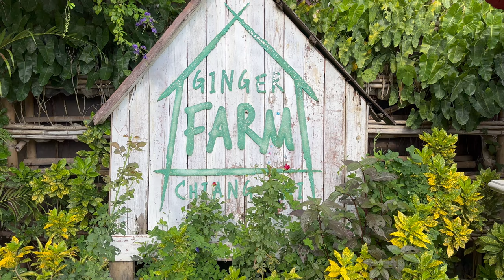Phoenix ⎯ The High EQ Lorikeet Parrot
Welcome to WORLD TRAVELLER (WT), my new Cinematic Travel Film that captures the beauty of each country I travelled to with pieces of my life story and philosophical lessons.

In this episode, I welcome you to Chiang Mai, a mountainous province of Thailand. In this special farm, I came across a special bird (Red Lorry) with high emotional intelligence. I named her, Phoenix. Watch how remarkable Phoenix and other parrots’ ablity to bond is.

🗓️ Month
July 2023

🌎 Countries Travelled
5 / 197

Bookmarking all the popular tourist places, food, and best accommodations for you so that you can save time and effort when travelling around the world! :)

🎬 CHAPTERS
00:10 Parrots & Peacocks
00:22 Phoenix (Red Lorry)
03:07 Goats
03:52 Bunnies
04:57 Gooses
05:02 Pigs
05:04 Hardest Goodbye